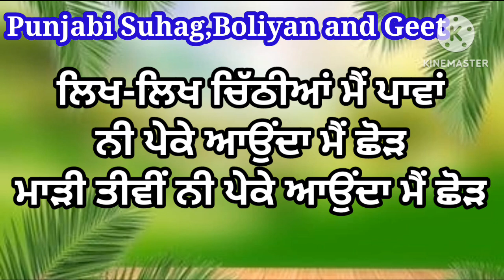ਵੇ ਆਪਣੀ ਮਾਂ ਨਾਲ ਨਾ ਬੋਲ | ਪੰਜਾਬੀ ਲੋਕ ਗੀਤ | Punjabi lok geet | Folk song